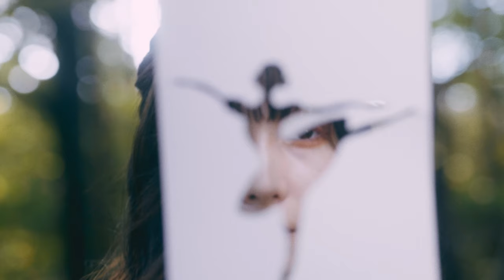くらげ計画 - うつくしいひと (Music Video)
Digital single『うつくしいひと』7.15.Sut Release.

Recording , Mixing & Mastering  Engineer：韓 雄万(San Molia)
Starring : 地下波
Director : 重 浩介
Gaffer : 時光 佑輔
Hair & Make-Up : 横野 恵美
Vo/Ba : ひなた
Gt : はとむぎ
Gt : む き ぶ つ ちゃん
Dr : うちだ
Lyrics : ひなた
Composer : む き ぶ つ ちゃん
Arranger : くらげ計画
Jacket Artwork : ひなた
English Translator : E Erickson
【Lyric】
貴方がまだ人魚だった頃の
話をしよう

想いを一粒口に運び
音の速度さえ通り過ぎて

35℃の貴方の体温を
大切に抱きしめていたい
幸せが白飛びしないようにと
無垢な世界に灯りのままを

優しいお友達の月は
私の秘密の共犯者

35℃の貴方の体温を

幸せが白飛びしないように
"Graceful person"

The time  when you were  a mermaid

Lifting a piece of feelings to your mouth
Passing by all and even light speed

I want to keep embracing your temperature
35 celsius, cherishing you
Hoping the happiness will never turn overexposed
Let it lighten in the innocent world as it has been

A gentle friend moon,
You are my secret accomplice

35 celsius, cherishing you,
Let it lighten the innocent world as it has been

I hope the happiness will never turn overexposed

Interpretation by E Erickson